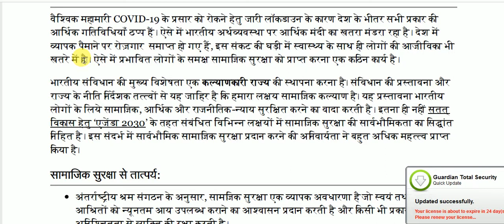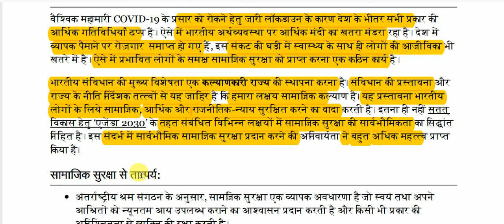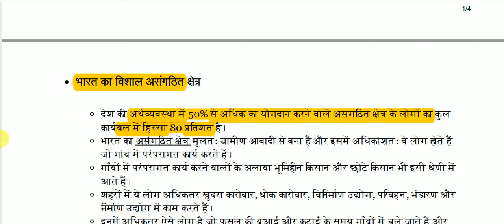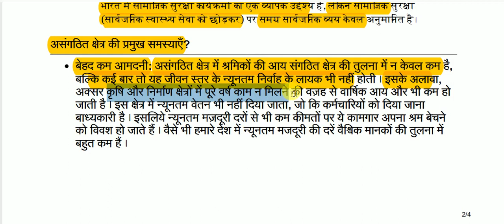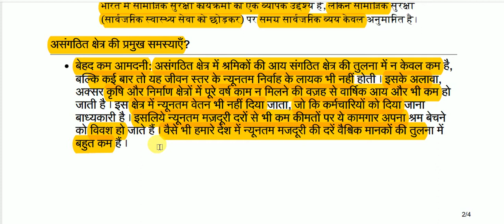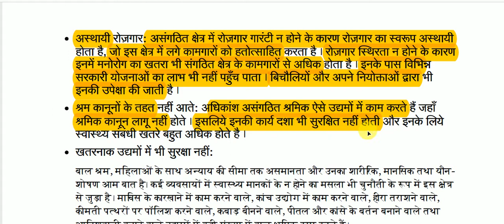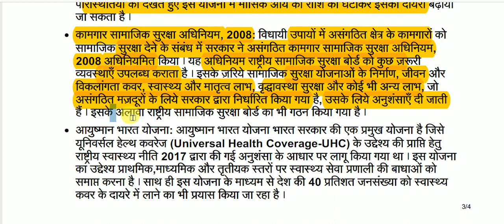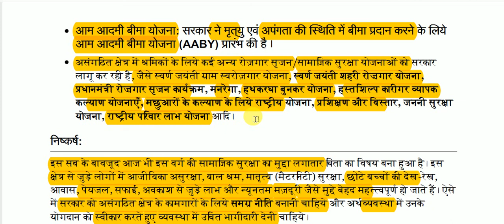सार्वभौमिक सामाजिक सुरक्षा व असंगठित क्षेत्र || important article